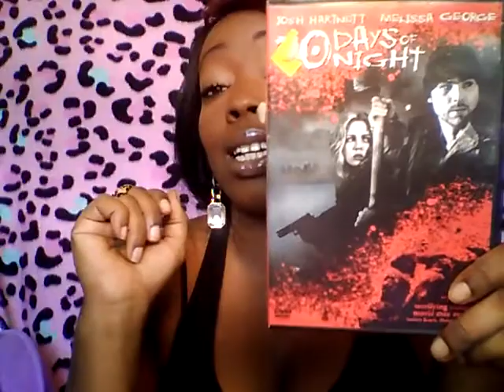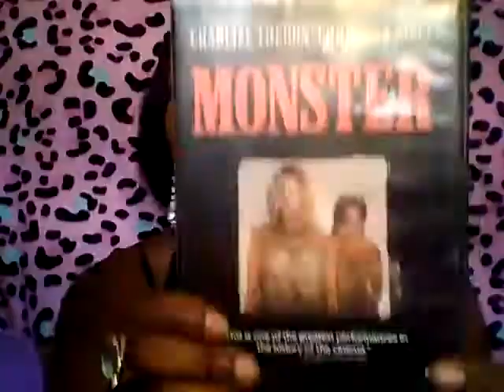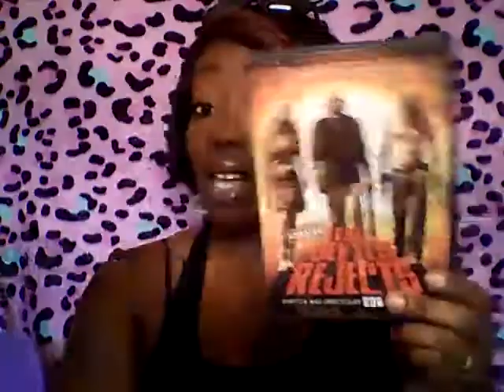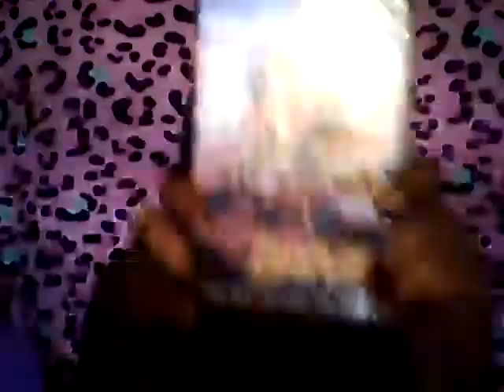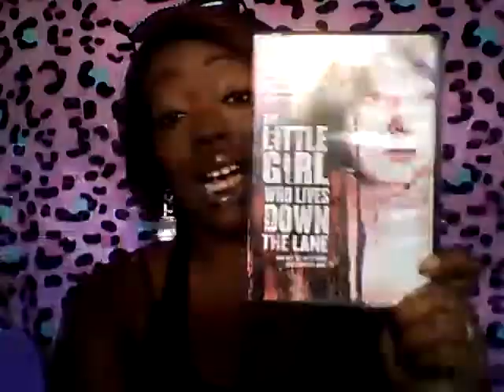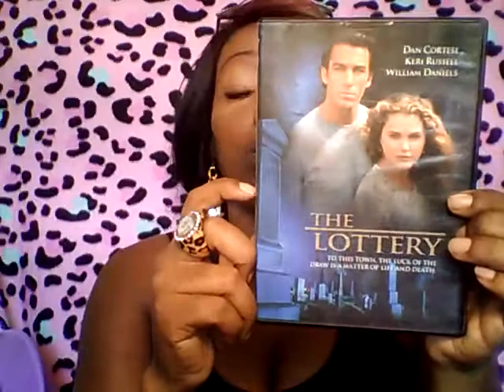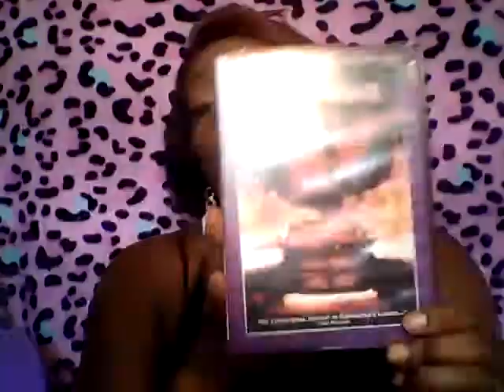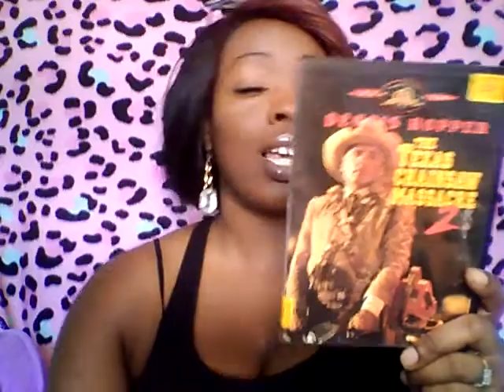Top 20 craziest Movies TAG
Naenae mom,emys world babydiva2love,jillybean,scentstocents,reeses episode ,Susie Q,makeuproomdiva, lilleybugglane,prettynflawd,Bella,209 serenity